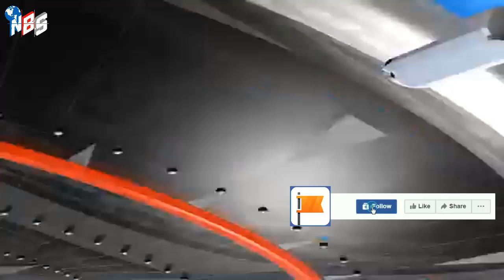আন্তর্জাতিক খবর Today 12 Nov'22 আন্তর্জাতিক সংবাদ antorjatik sambad বিশ্ব সংবাদ মিয়ানমার BBC news